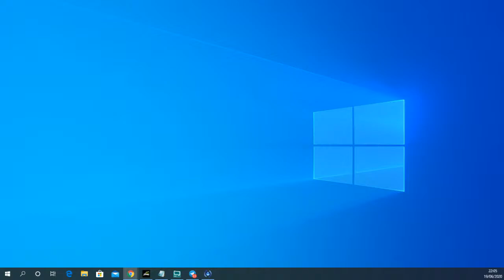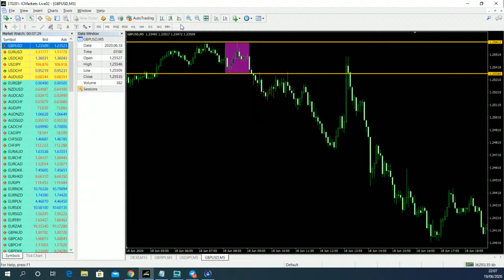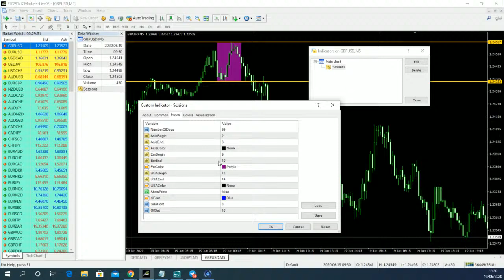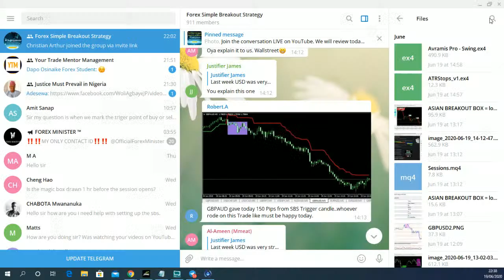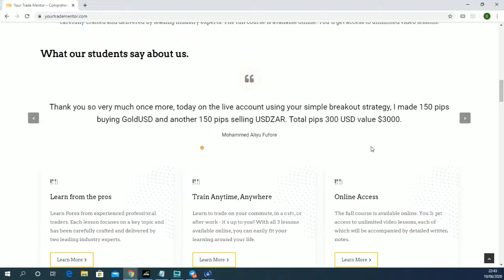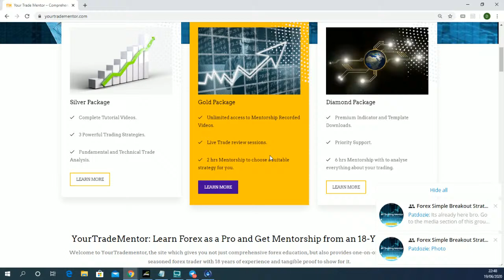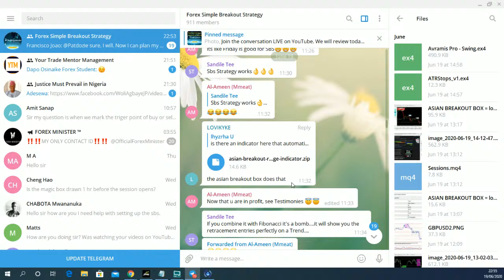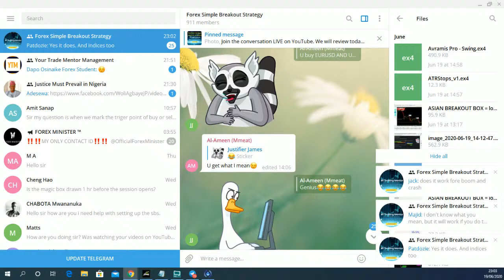Live Session: How to trade this Simple Breakout Strategy 19 June 2020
How to trade this Simple Breakout Strategy

The idea behind this simple Breakout trading strategy is to capture an early move of the price when it starts to establish its new direction/trend for the day.